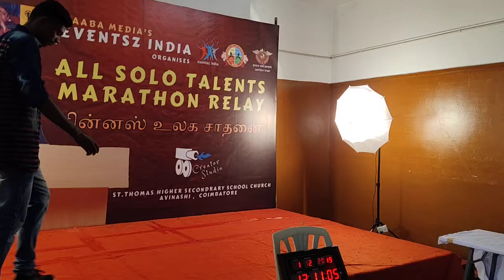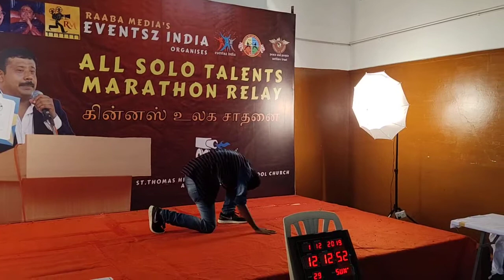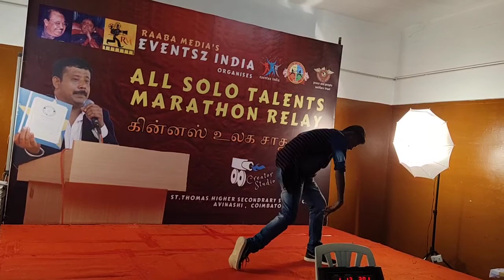Kanave kanave song feet of fire 9597246739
Feet of fire